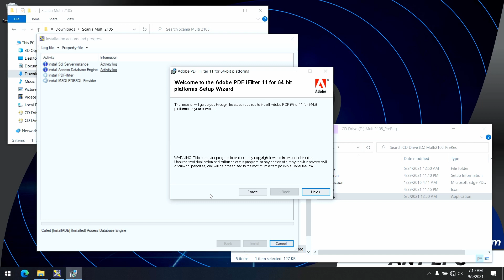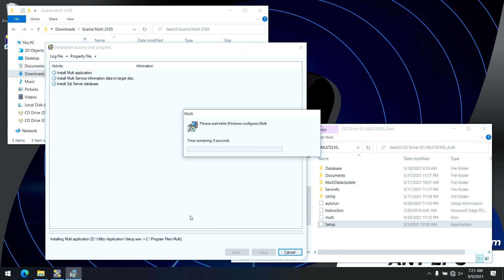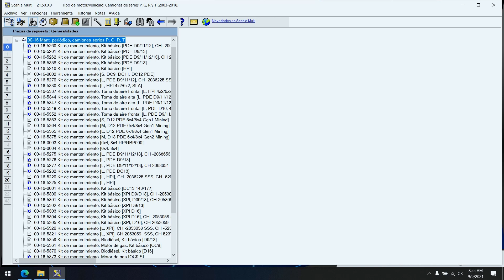SCANIA MULTI 2021.05 | INSTALLATION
🔴ENGLISH

⭐ DESCRIPTION : This service program contains repair and service information, installation instructions, engine information, spare parts list, and other service information for Scania Trucks and Buses. E-program is designed to quickly and efficiently search for repair information about the car or industrial and marine engines.The program has a simple and friendly interface that supports multiple languages, including English. E-program helps fast and straightforward to serve Scania trucks, troubleshoot and fix problems.